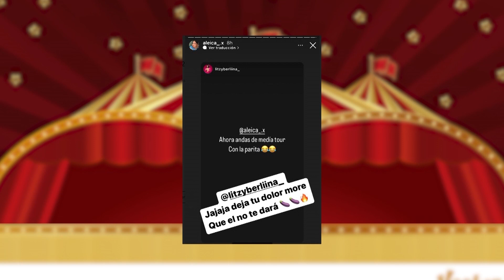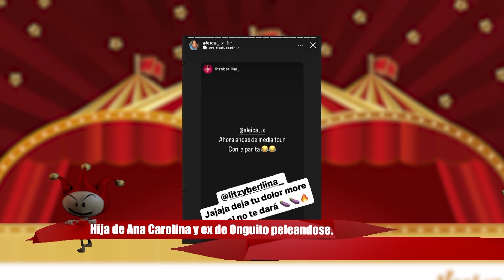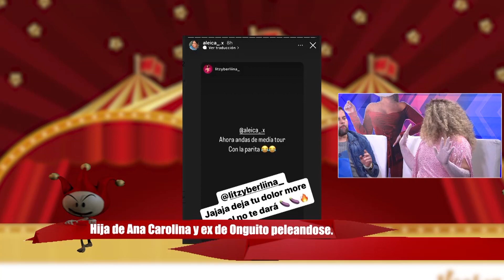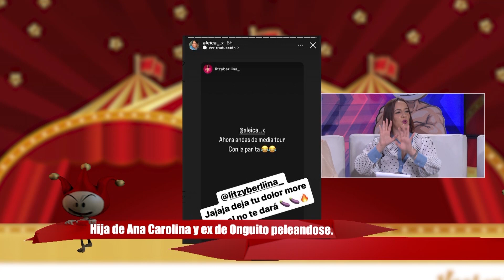Hija de Ana Carolina y ex de Onguito, peleándose por un CALEMBO.